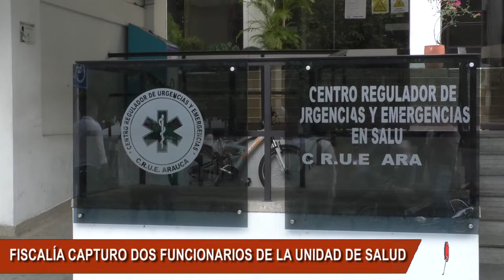FISCALÍA PRESENTA A EX FUNCIONARIO DE LA UNIDAD DE SALUD ANTE UN JUEZ DE CONTROL DE GARANTÍAS